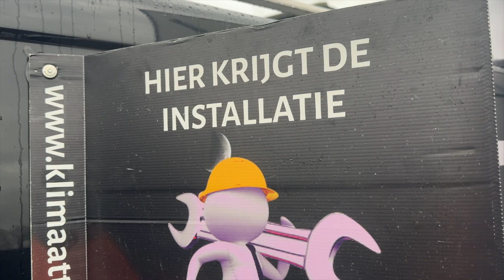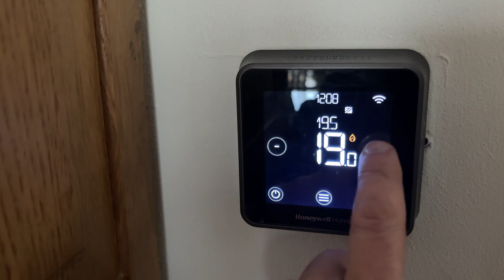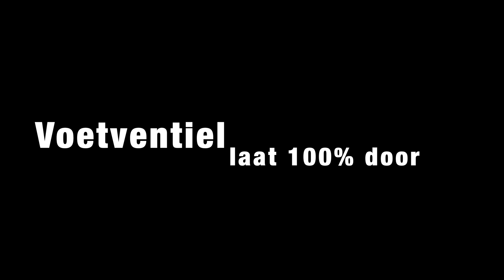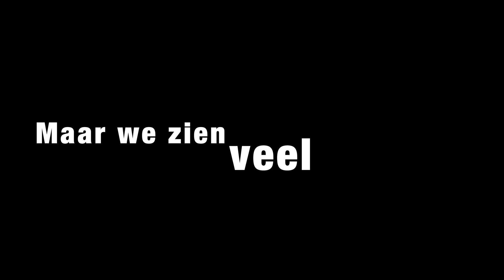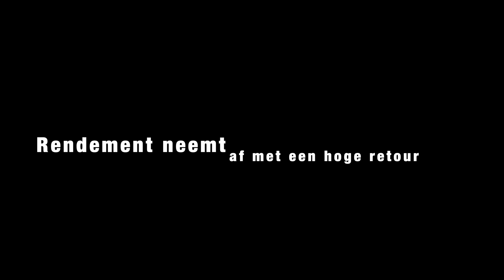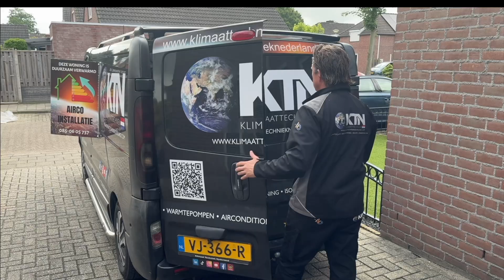Schrik van de Energieverliezen: Warmtepomp Weheat Flint en Nefit Topline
We laten jullie zien hoe belangrijk het is om goed te kijken in een woonhuis of een warmtepomp wel goed zijn warmte kwijt kan.

Je zal vandaag zien dat een recentelijke geïnstalleerde hybride warmtepomp van Weheat op een bestaande Nefit Topline cv-ketel, je heel veel energie kan kosten als de radiatoren en vloerverwarming niet goed zijn afgesteld. Na het zien van dit filmpje zult u verbaasd zijn hoeveel energie er uiteindelijk verloren gaat in een woonhuis door de bestaande radiatoren en vloerverwarming.

Twijfelt u of uw warmtepompsysteem optimaal functioneert? Of merkt u dat de verwarmingssystemen in uw huis niet goed presteren? Dan is het tijd voor een grondige inspectie! Wij zorgen ervoor dat alles precies werkt zoals het hoort, zodat u geen energie verspilt en uw systemen optimaal functioneren.

Wat houdt de controle precies in?

In deze video nemen we u mee in de controle van een Weheat Flint warmtepomp en een Nefit Topline cv-ketel, waarbij we ons specifiek richten op de afstemming van radiatoren en vloerverwarming. Vaak blijken deze systemen niet optimaal afgesteld voor een warmtepompinstallatie, wat leidt tot aanzienlijke energieverliezen.

Wij controleren onder andere:

Aansluitingen controleren: We controleren of alle componenten van zowel de warmtepomp als de cv-ketel goed zijn aangesloten.
Software-updates: We controleren of de software van de systemen up-to-date is voor de beste prestaties.
Evaluatie met warmtebeeldcamera: We gebruiken geavanceerde technieken zoals een warmtebeeldcamera en ultrasone flowmeter om het afgiftesysteem te inspecteren. Zo kunnen we zien waar warmte verloren gaat in de radiatoren of vloerverwarming.
Afstemming van radiatoren en vloerverwarming: Dit is cruciaal! We zorgen ervoor dat deze systemen goed zijn afgesteld om het volledige rendement uit uw warmtepomp te halen. Slecht afgestelde radiatoren en vloerverwarming kunnen namelijk de efficiëntie sterk verminderen.
Uw persoonlijk rapport

Na de inspectie ontvangt u een gedetailleerd videorapport. Hierin leggen we uit hoe uw Weheat Flint warmtepomp en Nefit Topline cv-ketel presteren, en waar we energieverlies in uw systeem hebben geconstateerd. U zult versteld staan van hoeveel energie er verloren gaat door een slechte afstemming van de radiatoren en vloerverwarming. In dit rapport krijgt u ook te zien wat we kunnen verbeteren om dit te optimaliseren.

Waarom is dit belangrijk?

Veel huishoudens merken dat de energie-efficiëntie van hun verwarmingssysteem achterblijft bij de verwachtingen. Het goed afstellen van de radiatoren en vloerverwarming voor een warmtepompinstallatie is essentieel om te zorgen dat uw systeem optimaal werkt, energie bespaart en u comfortabel kunt wonen. We helpen u niet alleen om storingen te voorkomen, maar ook om energieverliezen te minimaliseren.

Heeft u vragen of wilt u een inspectie inplannen? Neem gerust contact met ons op:

Afsluiting:

Bedankt voor het kijken! Na het zien van dit filmpje zult u zeker weten waar de meeste energie verloren gaat in uw woning. Tot de volgende keer!